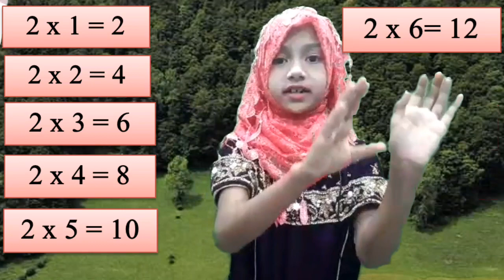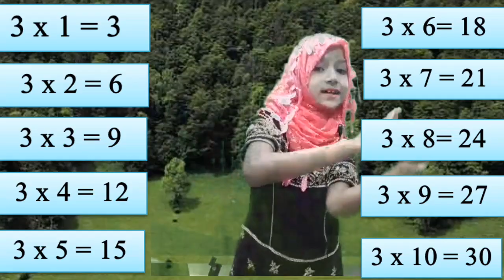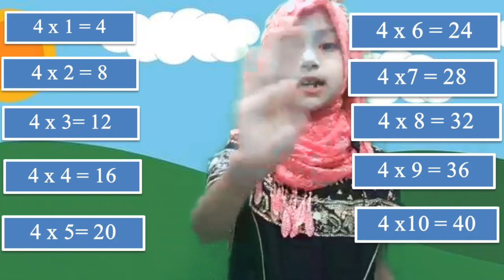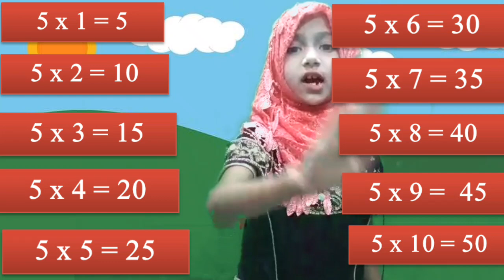MdAzharHussain Multiplication Table of 2 to 5 for Students of Primary Classes,Table of 2,3,4,5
table of 2 to 5 MdAzharHussain ,Multiplication tables 2 to 5.tables two to five

Primary tables of 2 to 5